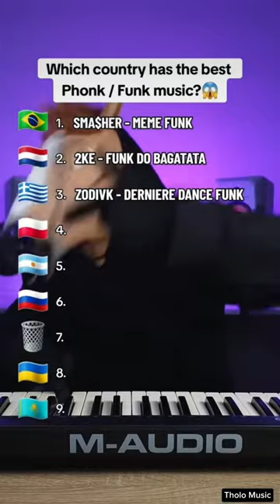Which country has the best Phonk / Funk music?😱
phonk, drift, phonk drift, фонка, агрессивного фонка,